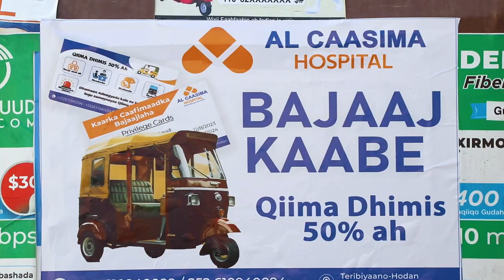"Aniga goobta xabado waan ka riday balse ma cadeyn karo in kuweygii uu ku dhintay marxuumka...".